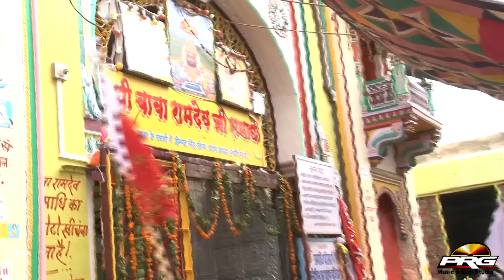In Dhora Mein Baapji | MORUDA | Baba Ramdevji DJ Song | Vijay Rao | Nutan Gehlot | Rajasthani Songs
PRESENTING : Baba Ramdevji New DJ Song - 'In Dhora Mein Baapji' from Album "MORUDA"

❖Song  : In Dhora Mein Baapji
❖Album : Moruda
❖Singer : Vijay Rao
❖Lyrics : Vijay Rao
❖Music Label : PRG Music And Film Studio
❖Category : Devotional
❖Sub Category : Baba Ramdevji
❖Track Genre : Bhakti Geet